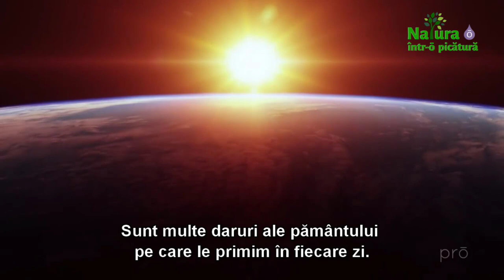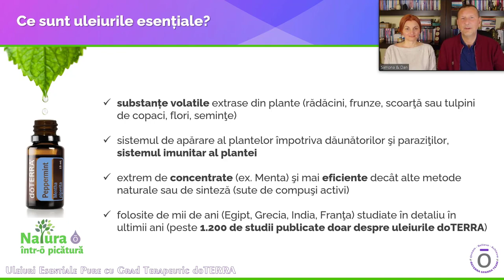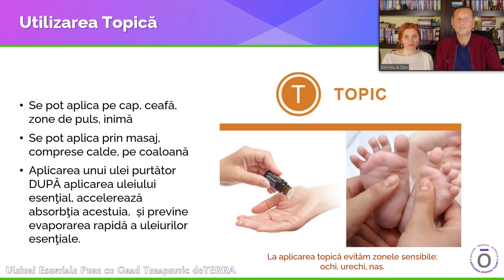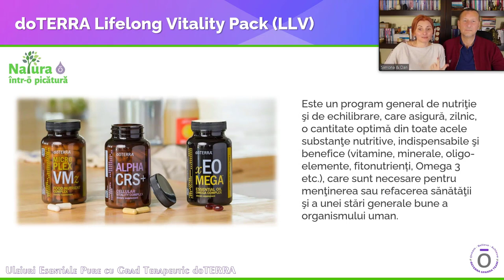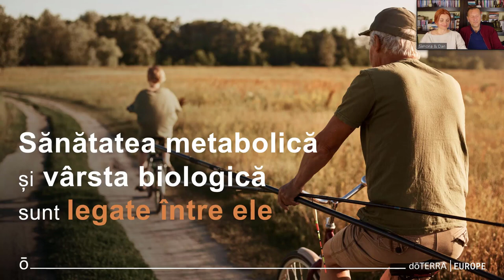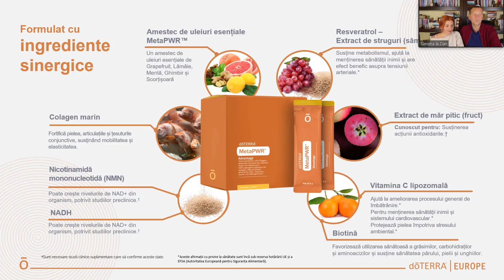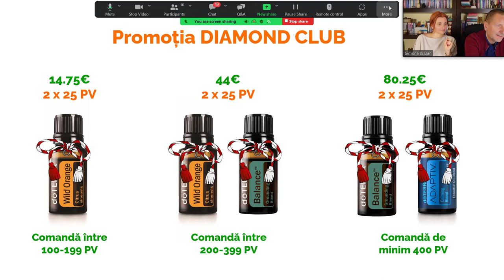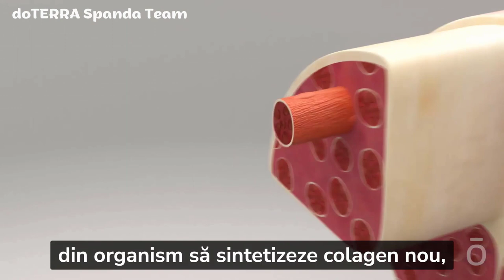🍊 Sănătate. Vitalitate, Energie & Tinerețe cu doTERRA | 6 Martie 2024 (MetaPWR Advantage) 🍋